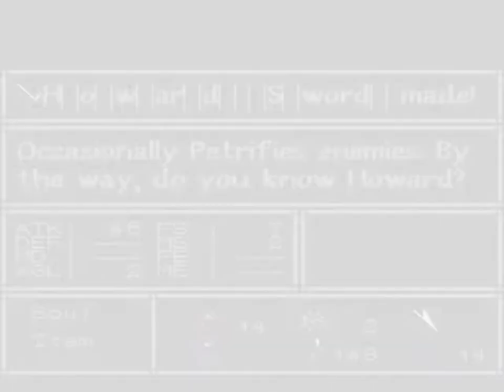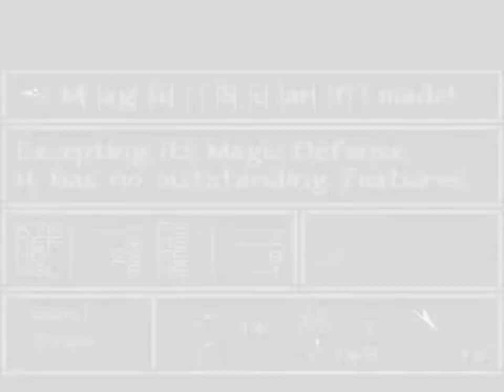Aretha II Ariel no Fushigi na Tabi (SUPER NINTENDO) Part 6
With just Ariel and unreliable? Carol, we make some items (making a new sword is a must) they travel to Loowan port